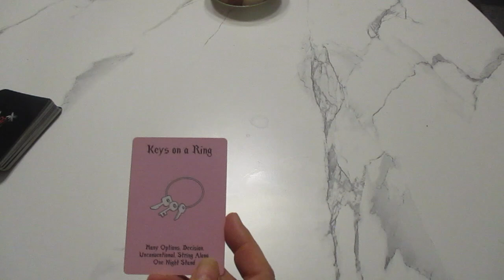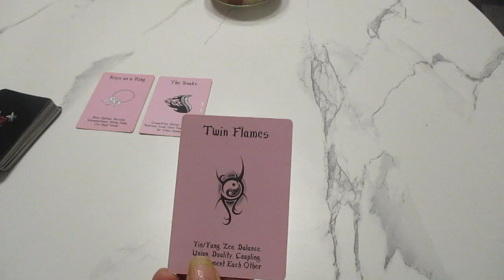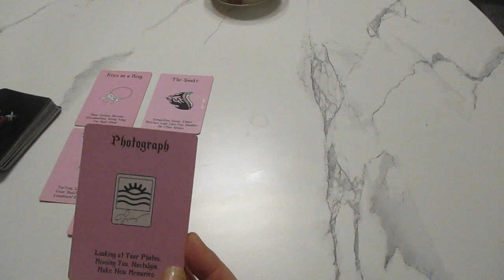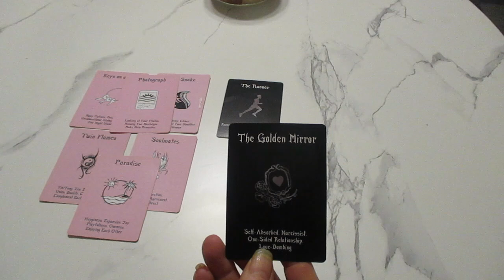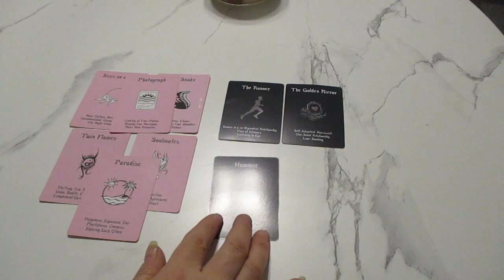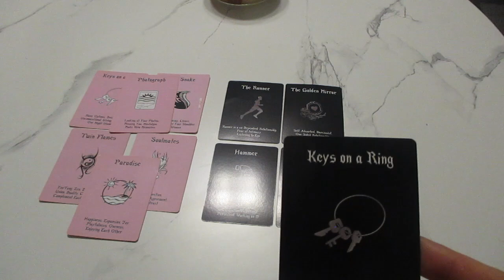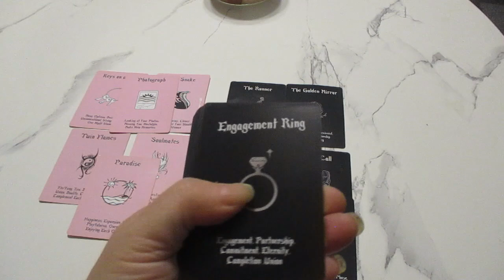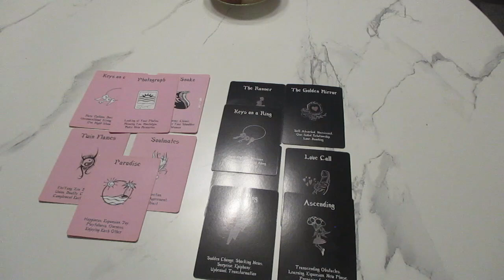Amazing!!! Seems Like Your Person Changes Overnight.....